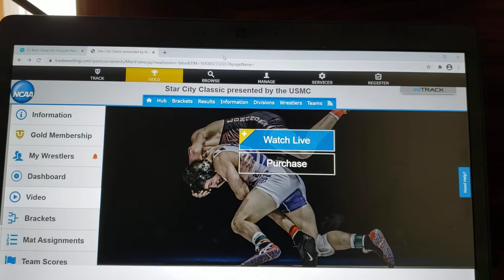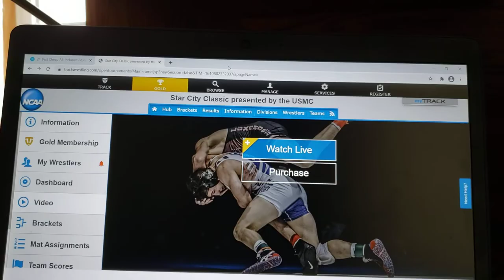Logan Robertson v Justin Mutter 1/16/21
minus the first round due to internet issues